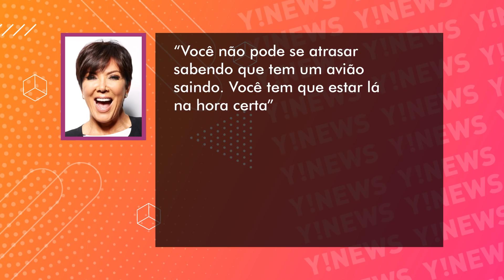COMO KRIS JENNER CONSTRUIU SEU IMPÉRIO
Kris Jenner passou de esposa de Rob Kardashian a uma empresária de sucesso. Além de lucrar horrores com o Keeping Up With the Kardashians, ela fez questão de ensinar suas filhas a encher seus cofrinhos e se tornarem bem-sucedidas.

A momager do clã Kardashian Jenner é a encarregada de negociar o reality e é uma das responsáveis por manter a família unida em todos os momentos.

Como ela conseguiu tudo isso? Será que Jenner teria nascido em berço de ouro e só soube administrar e multiplicar seus muitos dólares? Conheça agora a história de como surgiu o império de Kris Jenner.